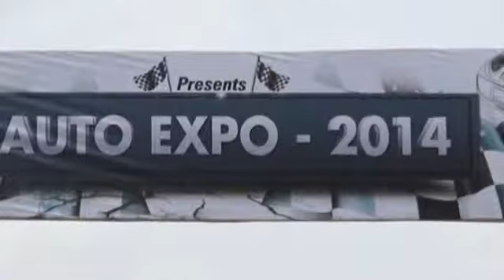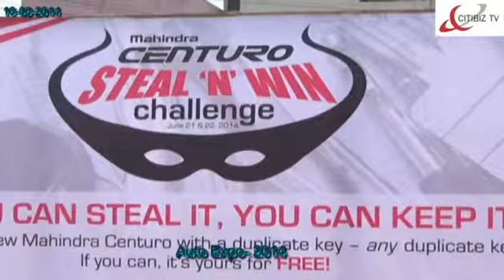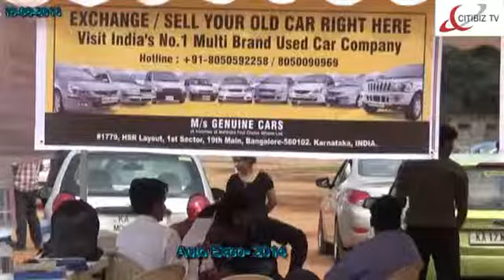AUTO EXPO-2014 at Bangalore by Kapricorn Promos&events (CITIBIZ TV NEWS)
AUTO EXPO-2014 at Bangalore by Kapricorn Promos&events. Few of the Automobile companies participated were Toyota,Maruti, Tata motors,Mahindra, Renault,TVS motors.